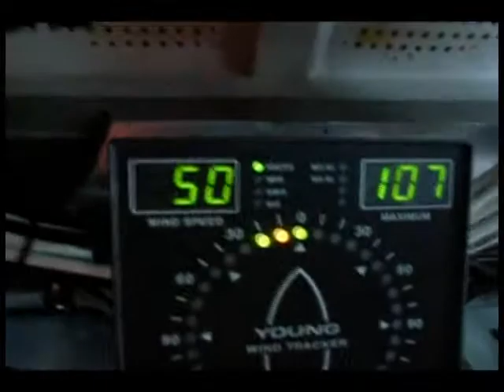Coast Guard helps tug off Ocracoke